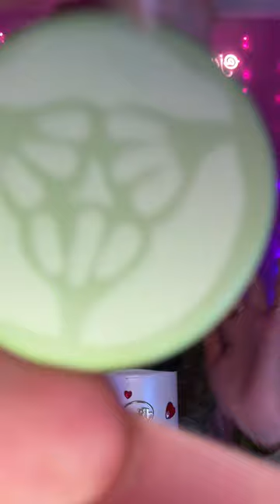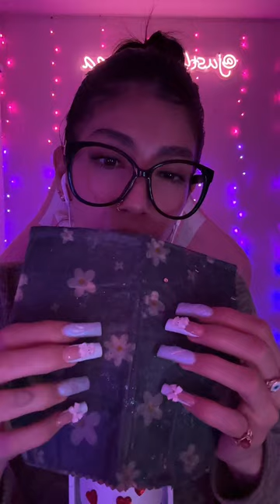ASMR with bestie 💗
Hi besties here is another live for y’all !!! I will be staying consistent uploading all the lives 🙌🏽
I do want to start making specific videos for asmr which should be my first one ??? Love you guys 💗

Xoxo